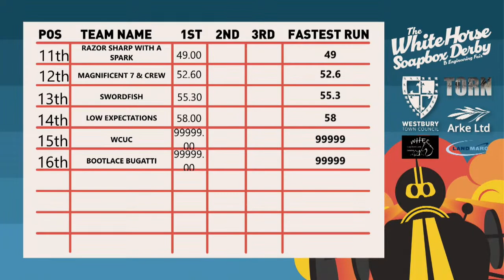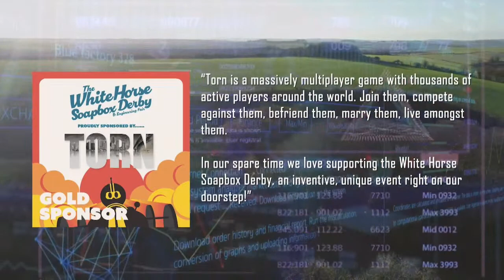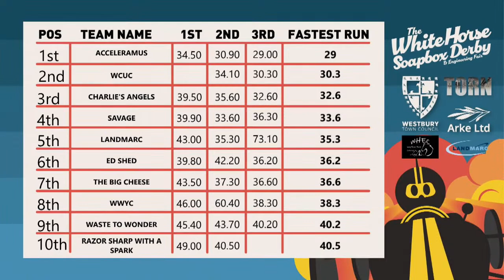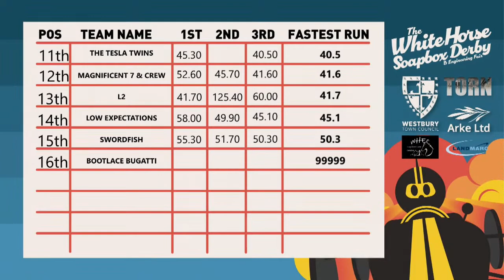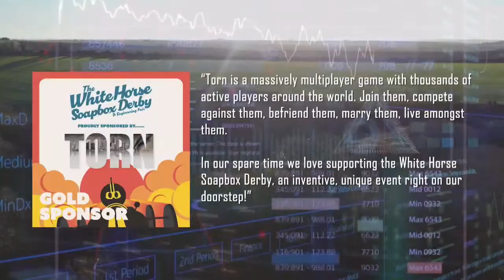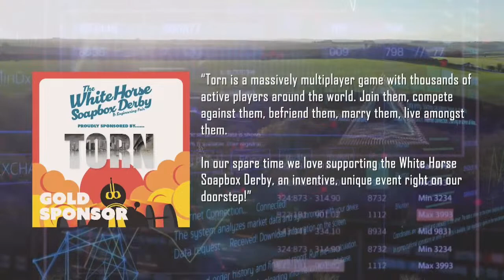The White Horse Soapbox Derby 2023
Westbury soapbox 2023 from whitehorsesoapbox.co.uk
Saturday May 20 2023 Opposite Long River Farm, Newtown, Westbury, BA13 3ED